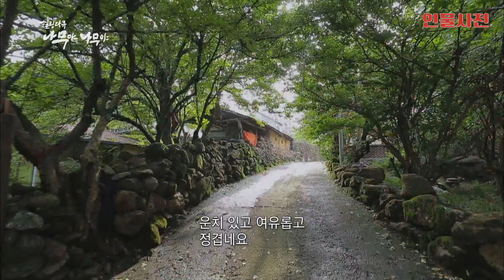[나무야 나무야🌳 #15] 천년 전 중국 산둥성에서 온 빠알간 보석 산수유나무🌲ㅣKBS 190914 방송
힐링다큐 '나무야 나무야' 천년 시목의 후예 - 구례 산수유나무숲

1000년 전 중국 산둥성에서 시집온 여인이 가져와 우리나라에 처음 시었다는 산수유 시목
지리산의 듬직한 산줄기가 뻗어내려 섬진강에 슬쩍 발을 담근 구례와 산수유나무의 조화✨
배우 김미숙과 함께 구례의 산수유나무숲의 매력을 감상해보아요❣